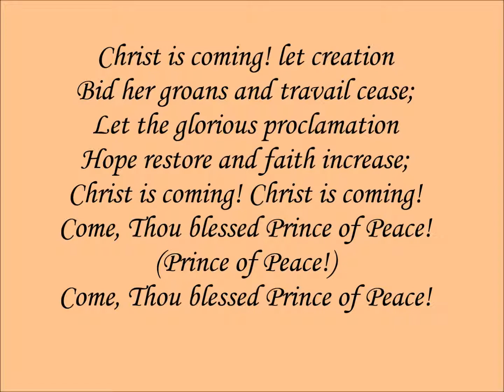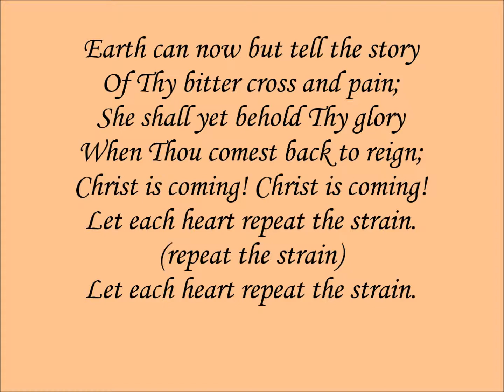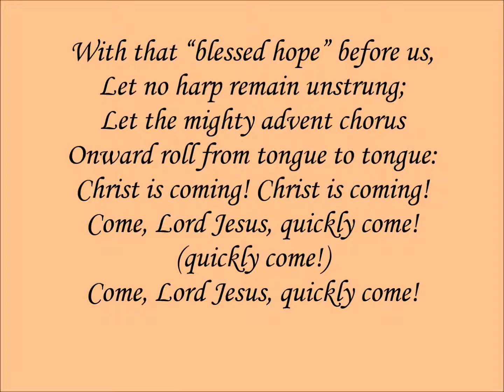201 – Christ Is Coming